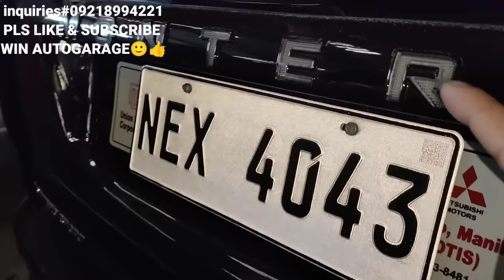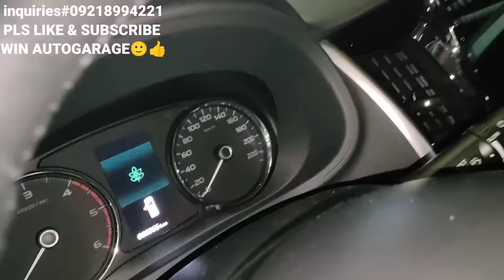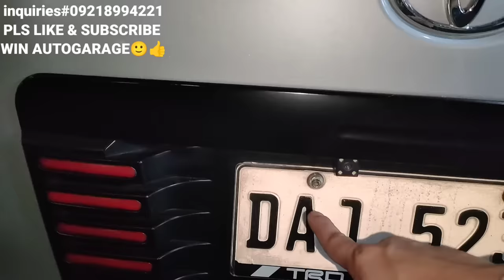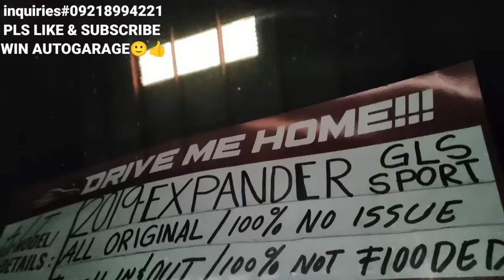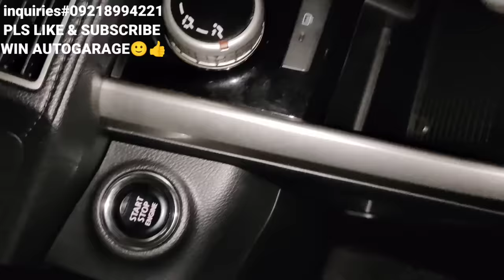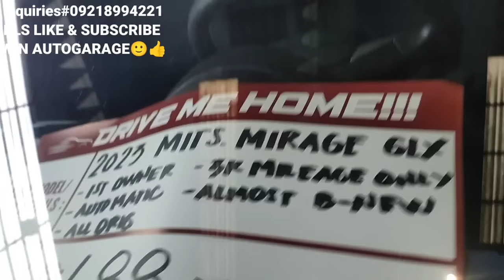October03 VLOG🙂,DAMI Pagpipilian,SUV,VAN,PICK-UP,Quality used car